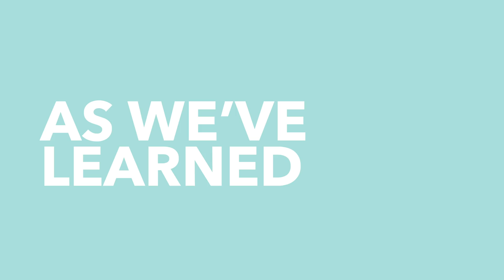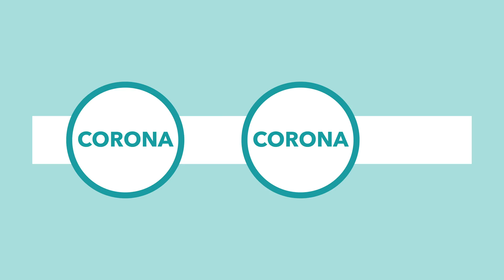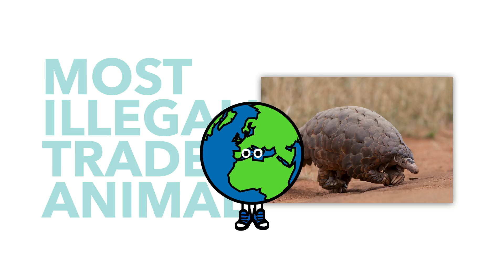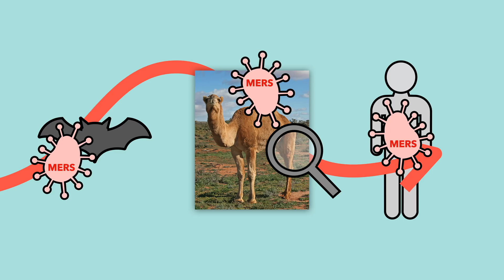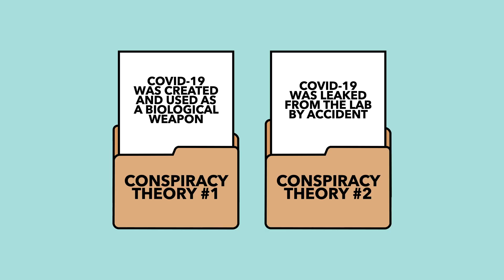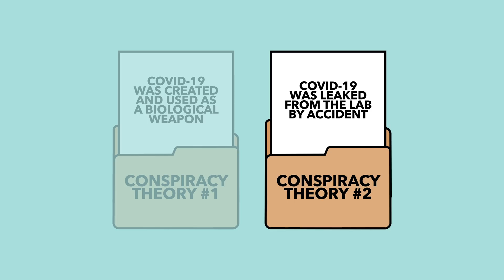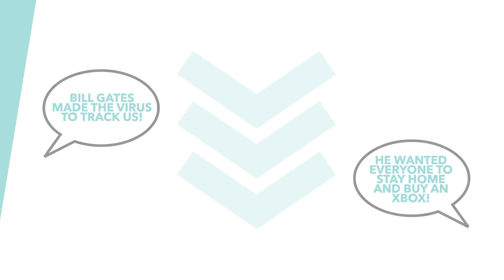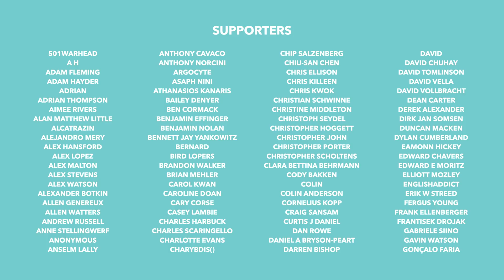Where Did COVID-19 Come From... Chinese Lab? Bats? Wet Markets? - TLDR News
Ever since the Coronavirus outbreak began, people began to speculate about where the virus came from? Did it come from a wet market in Wuhan? What about a bowl of bat soup? Or even the Wuhan Institute of Virology? In this video, we discuss the evidence we have so far as well as some historic precedent to try and find out where COVID came from.